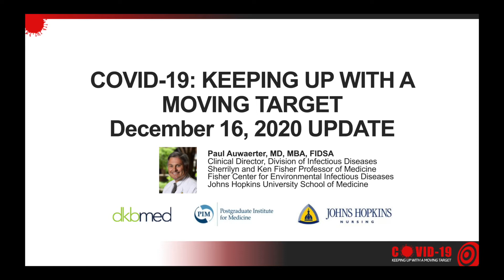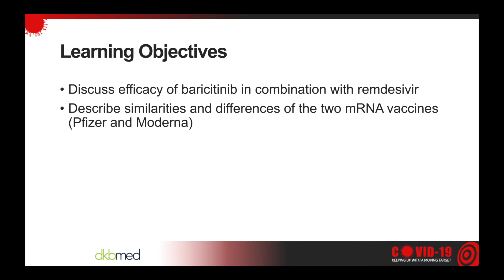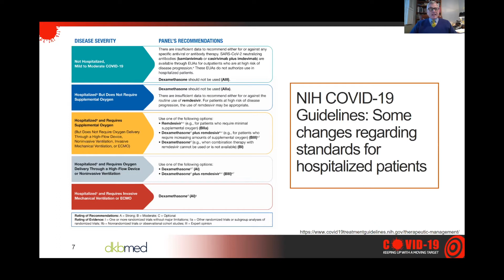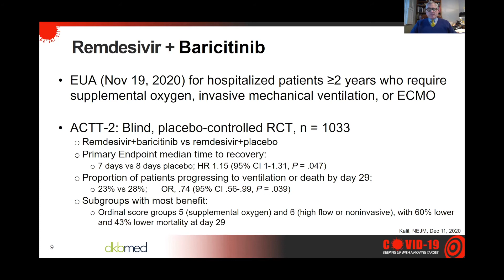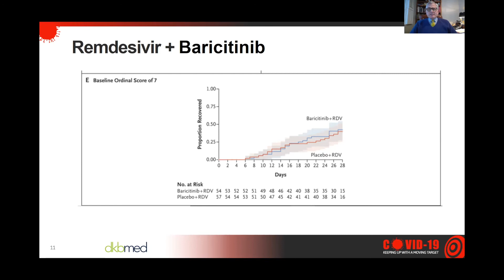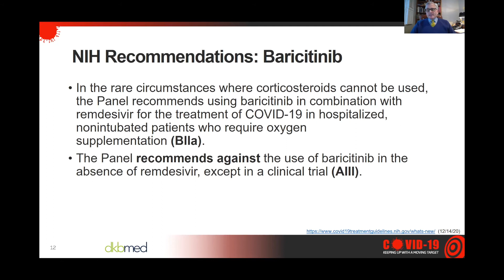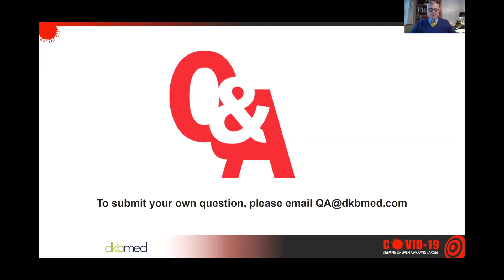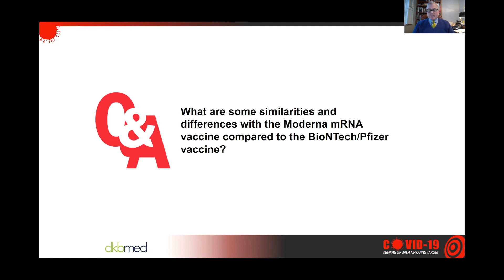UPDATE 12/16/2020 - COVID-19 Treatments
Dr. Paul Auwaerter discusses the latest in COVID-19 treatments.
Topics:
00:00 CME Information/Learning Objectives
01:48 Update to NIH standards for hospitalized patients
04:53 Remdesivir & Baricitinib - guidelines, recommendations and efficacy data
09:26 Vaccine comparison: Moderna vs. BioNTech/Pfizer

Access our resource center, download webinar slides, and claim credit

Presenting faculty:
Paul G. Auwaerter, MD, MBA, FIDSA, Past President of the Infectious Diseases Society of America (IDSA), Professor of Medicine, Johns Hopkins University School of Medicine